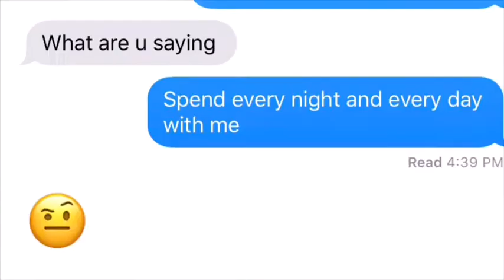Love Scars 3 prank on Mirannda 😂 This Was So Awkward 😅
Help me plz

Outro: Metro boomin ft. 21 Savage- 10 Freaky Girls